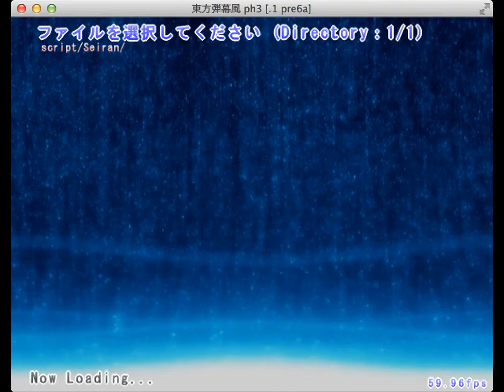[DNHLP - 18] Danmakufu (東方弾幕風) ph3: RaNGE Contest 16: Chang'e's Assassin by Haru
Today I present the sixth entry I let's played in the RaNGE 16 stream - Haru's Seiran!

Still can't tell if it's a Junkoified Seiran or a Seiranified Junko. Regardless, could definitely use some optimization.

Script: RaNGE Contest 16: Chang'e's Assassin
Scripter: Haru
Version: 1.01a
Difficulty: Default

--Download Link for the script|スクリプトはDLしたい方へ下のリンクをクリックしてください:
--Please run this script using Touhou Danmakufu ph3 [.1 pre6a] or later|ph3 [.1 pre6a]を使ってください.
--Danmakufu Let's Plays Playlist on Youtube|DNHLPのプレイリストのリンクは下です:

All Touhou Characters owned by ZUN